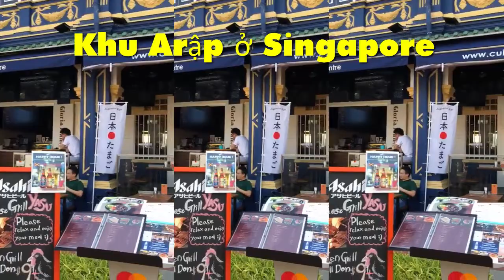{97:Trải nghiệm xd}Cùng khám phá hệ thống nhà cao tầng cùng với xe bằng năng lượng điện ở Singapore